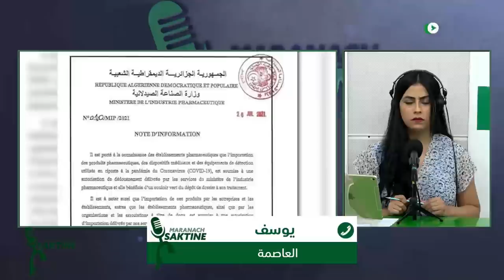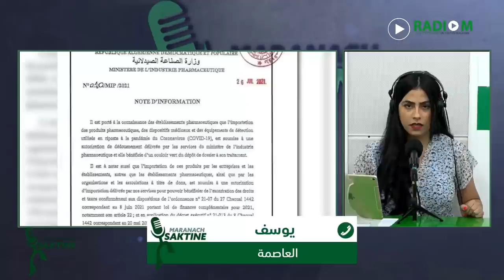Maranach Saktine | 27.07.2021 | مبادرات الجزائريين و الجزائريات من أجل إنقاد مرضى الجزائر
🔴مارناش_ساكتين
تعالت صرخات استغاثة المواطنين  لتوفير جهاز توليد الاوكسجين أو قارورات أوكسجين لأقربائهم  و تتزايد
مبادرات الجزائريين و الجزائريات  من أجل إنقاد مرضى الجزائر